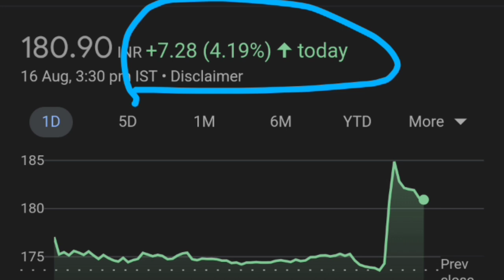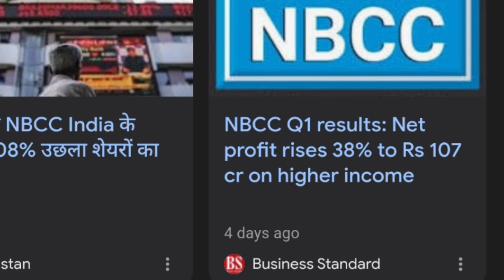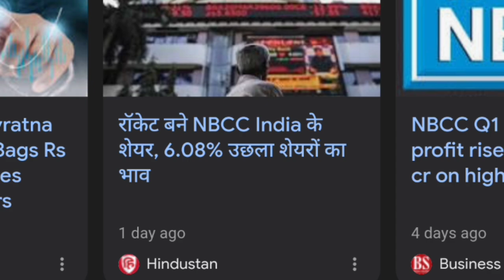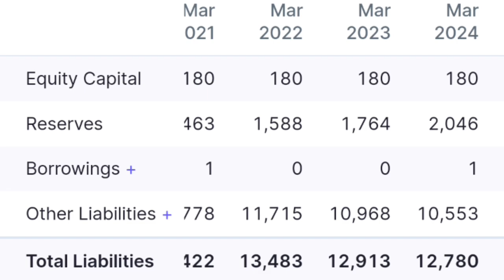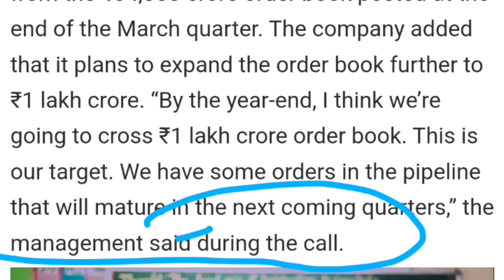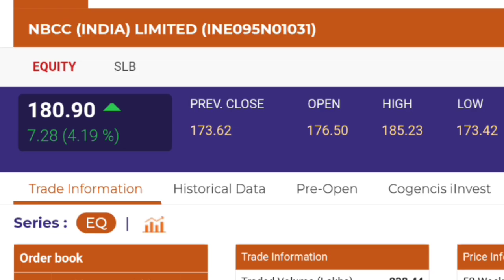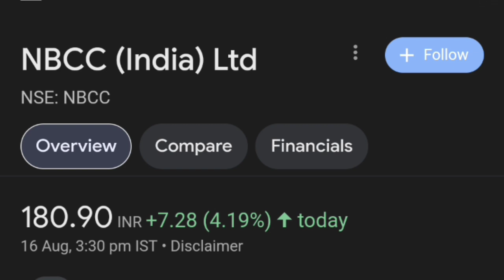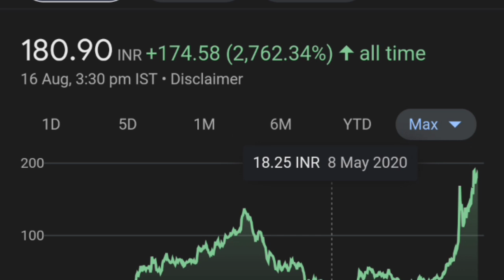NBCC India 81k Cr का OB MD 🔥👈| NBCC share latest news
thank youtube:)

TOPIC COVERED :
1-) NBCC Share
2-) NBCC share news today
3-) NBCC share latest news
4-) NBCC share price
5-) NBCC share analysis
6-) NBCC share price today